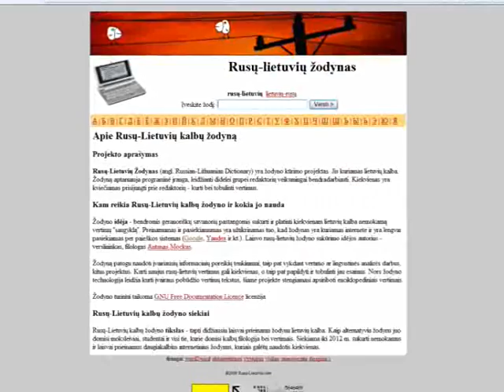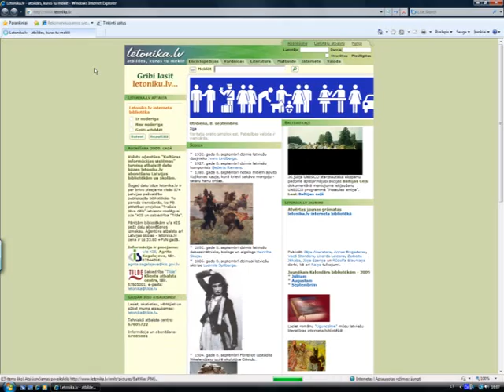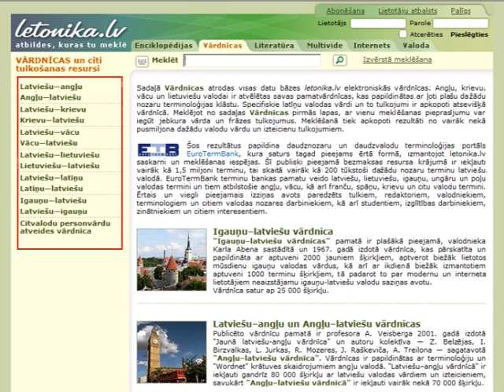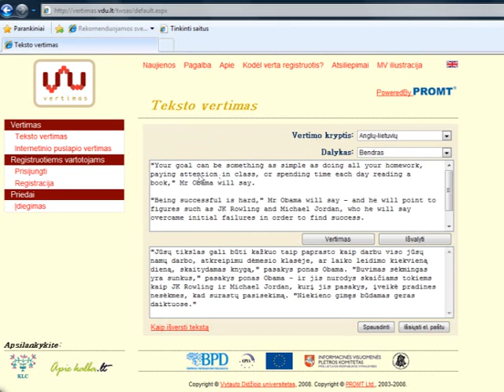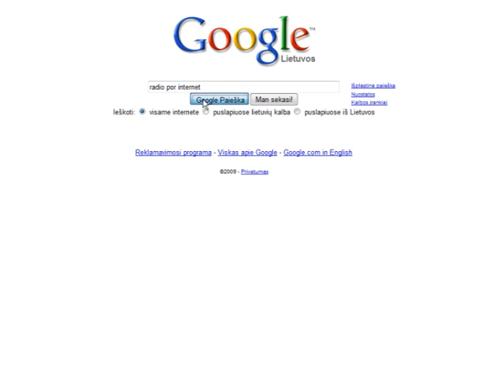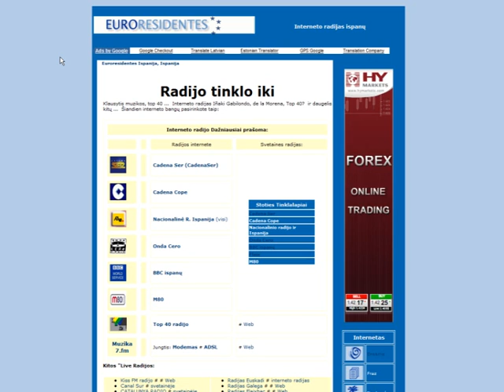Elektroniniai žodynai ir vertyklės